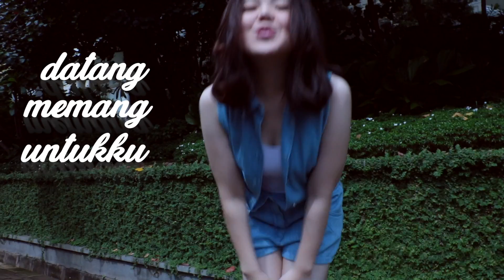Tina Toon - BABY (Official Video) 2017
Tina Toon Mencoba Aliran Musik EDM Yg Dipadu Dengan Musik POP di Lagu BABY ...

Baby Menceritakan Seseorang Yang Dtg Dalam Hidup Yang Bisa Mencintai Kita dan Membuat Kita Percaya Akan Cinta Lagi Pada Saat Kita Pernah Disakiti.

Aktifkan RBT Baby ❤️
Telkomsel : TNTEA (1212)
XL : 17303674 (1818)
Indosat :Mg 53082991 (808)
TRI : 5367028

Video By : @adiantosal